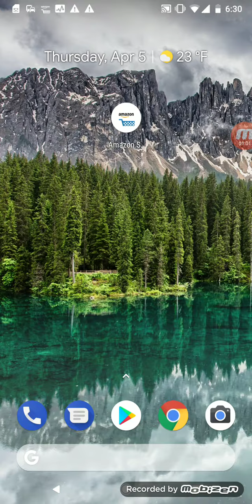Quitting...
Sorry guys